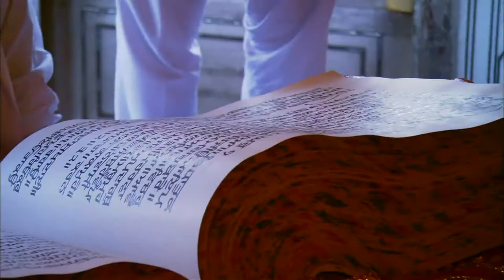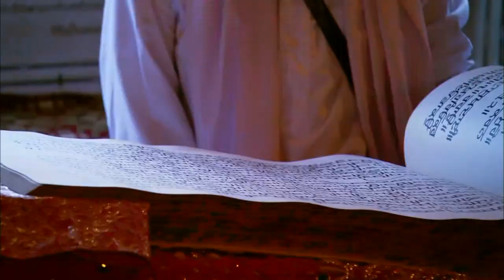SACHI PREET I BHAI NARINDER PAL SINGH I SHABAD I HD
RAGI - BHAI NARINDER PAL SINGH JI 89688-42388, 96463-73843
SHABAD - SACHI PREET
EDITOR - SARBJEET SINGH (JAGJEET)
DIRECTOR - PARVINDER SINGH (BABBU) 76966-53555
Audio Credits:
Lyrics: Traditional

Track: Saachi Preet Hum Tum Siyo Jori
Album: Kehey Ravidas (Part - 2)
Singer: Bhai Harjinder Singh (Srinagar Wale)
Music Director: Bhai Harjinder Singh (Srinagar Wale)